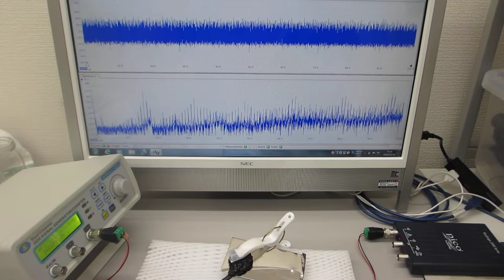超音波素子表面の表面弾性波利用技術(圧電素子の表面処理実験）